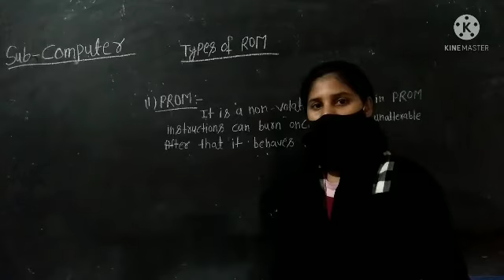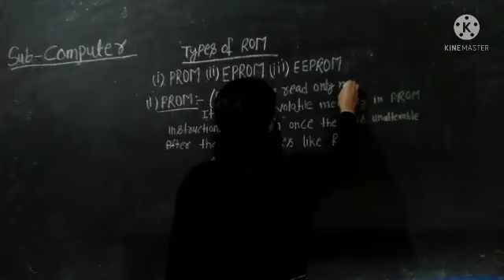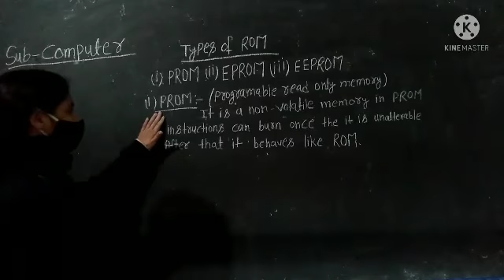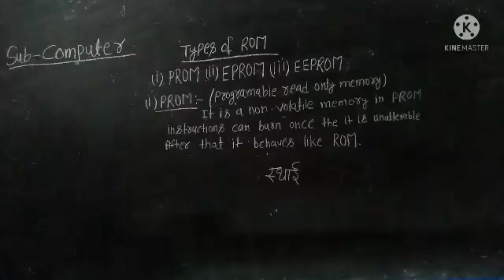Class-9th sub-computer PROM